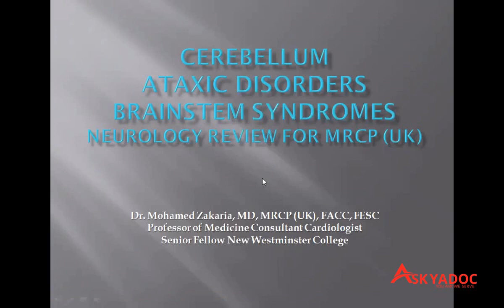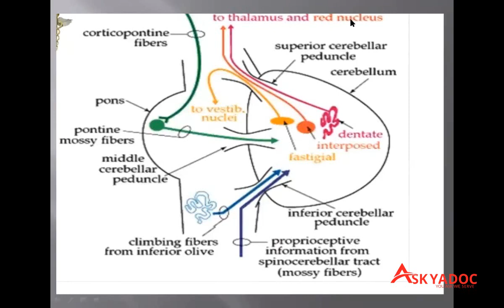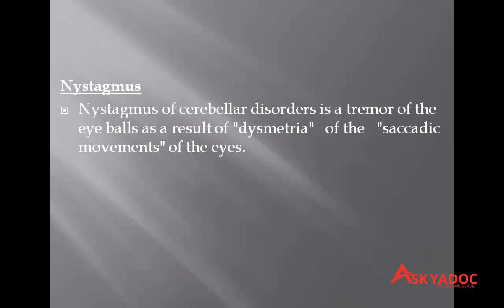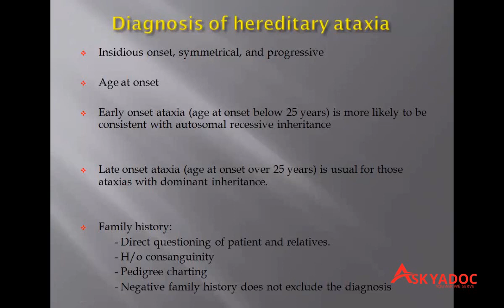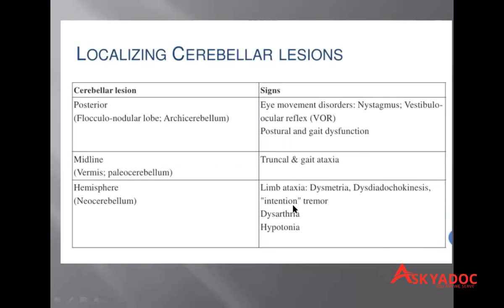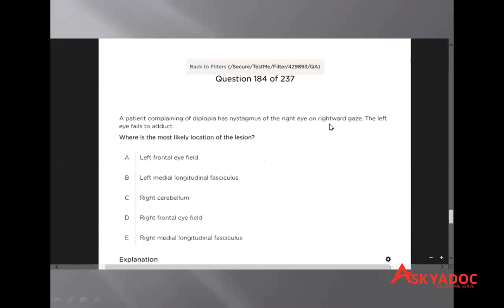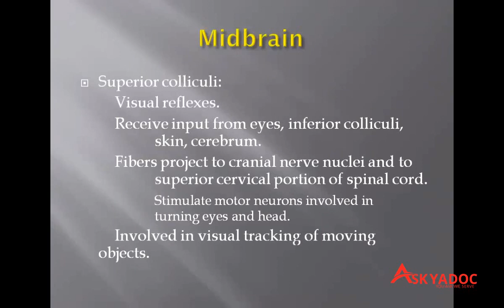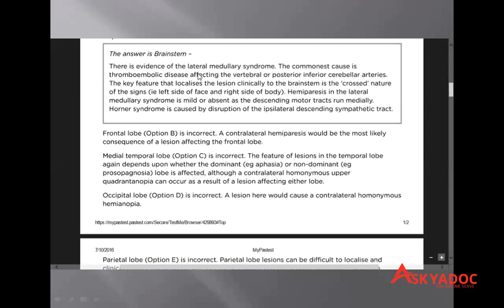Mrcp Part1 -Neuro- Ask Ya Doc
► THE PROF: Dr. Mohamed Zakaria Khalil , MD,MRCP(UK), ABIM,SBIM,(H),FKSU,Is a certified consultant physician / cardiologist , with 15 years experience post Mrcp (uk) in internal medicine and cardiology in major hospitals of Saudi Arabia
► About us:
 Ask Ya Doc is A company Launched In Order To Develop Medical Courses field and sharing courses , knowledge in Egypt and All world With Techniques And Guarantee Success .
► LET’S CONNECT:
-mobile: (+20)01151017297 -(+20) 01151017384